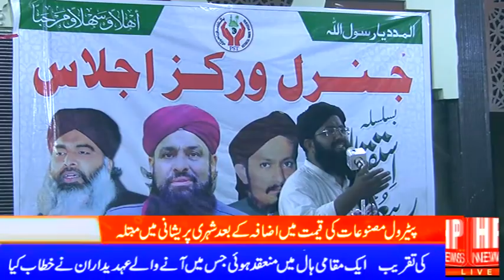پاکستان سنی تحریک کا جنرل ورکرز اجلاس